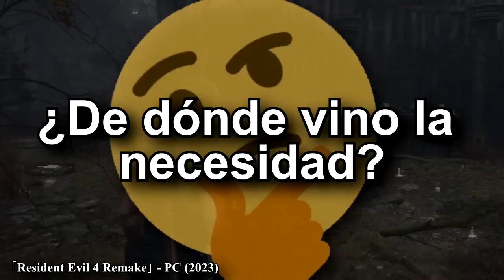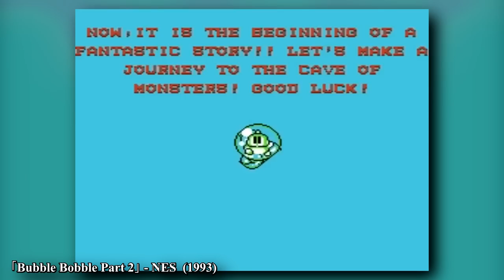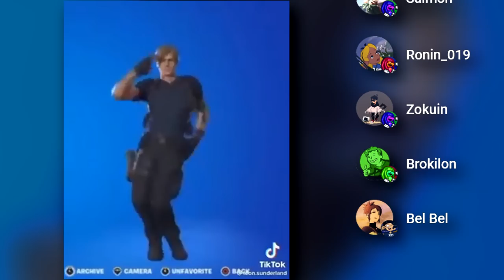Resident Evil 4 Remake y la Nefasta Pintura Amarilla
En este video analizamos el cambio negativo en Resident Evil 4 Remake que ha sido ignorado por la mayoría de los críticos. Un nefasto error que ha afectado la experiencia de juego y ha dejado a auna parte de los fans decepcionados, pero otros lo pasaron por alto y hasta se burlan de los que se quejan de ello.

..:: TIME LINE ::..
0:00 Intro
1:29 El Contraste de Resident Evil 4 Remake
3:23 El Problema del Realismo Con Resident Evil 4 Remake
6:15 La razón de usar el amarillo  Resident Evil 4 Remake
8:31 Las alternativas al amarillo en Resident Evil 4 Remake
10:45 Conclusión

..::CREDITOS ::..
Edición, Diseño y Metraje: Adhemar Casal
Guion y Revisión: Adhemar Casal, Alpha_bit.
Locución: Adhemar Casal.
miniatura: Adhemar Casal y  @schizoplushie
Programas usados: NVIDIA Shadow Play,  Camtasia 8, Audacity, OBS, Adobe Photoshop CC 2020, Adobe After Effects CC 2020 y Vegas Pro 17

Musica usada: el OST de ever17, digimon world 4, digimon world 3, megaman 8

El footage mostrado es una combinación de gameplays míos y de otros canales de youtube, especialmente world of longplays  y LongplayArchive.

..:: MÁS CONTENIDO ::..